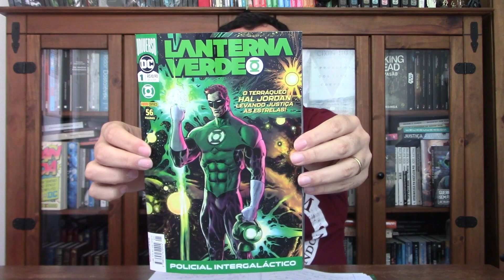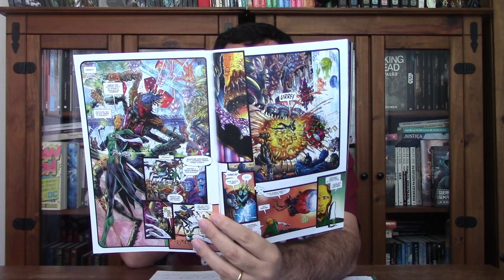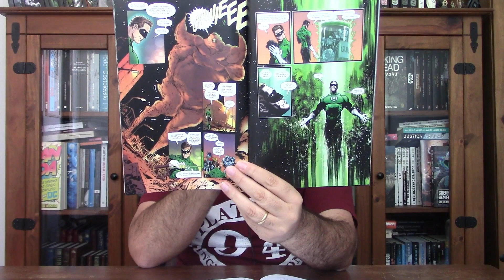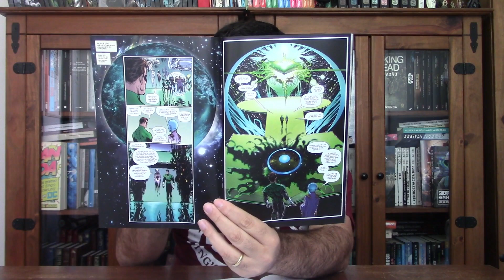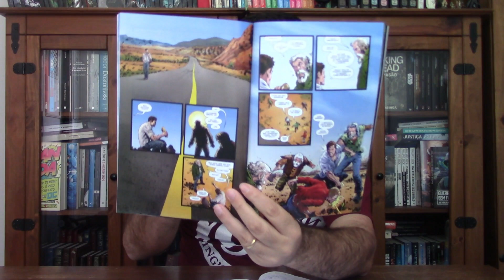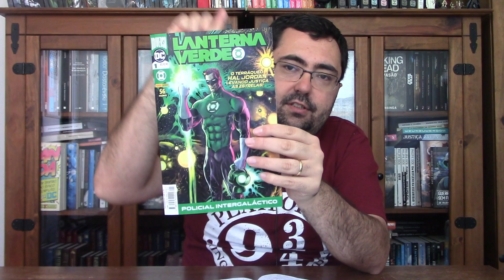LANTERNA VERDE de Grant Morrison: Primeiras Impressões